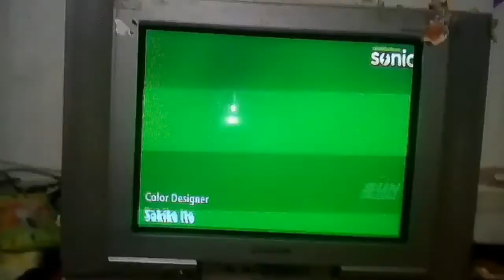Yashwanth Pandi gaming ninja Hattori song in tamil